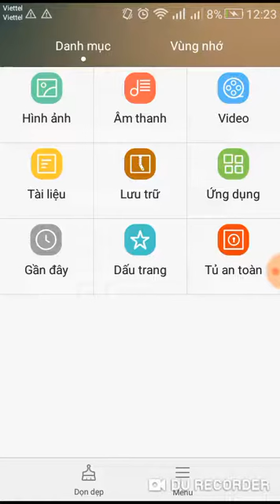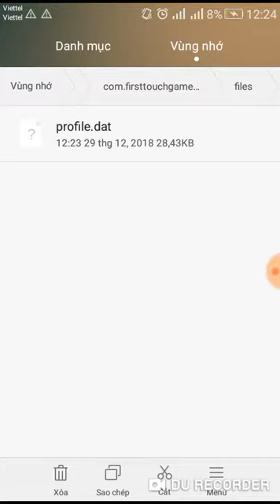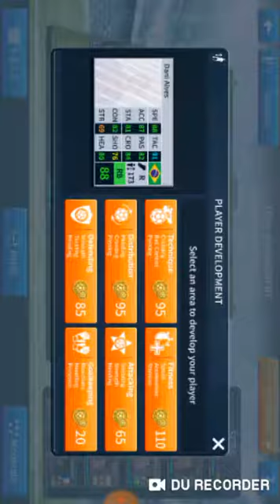Nâng cấp không giới hạn Dream league 2018